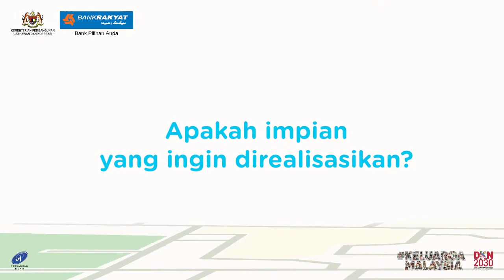KEMPEN PENUHI IMPIAN | Liyana Shazwani Zabidi - Ipoh, Perak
Sebagai seorang anak angkat, Liyana, 32, berhasrat untuk memenuhi impian ayah dan ibu angkatnya, untuk mengerjakan umrah. Beliau yang merupakan suri rumah dan dalam masa sama turut membantu bapanya menjual air tebu di depan rumah, menyedari bahawa sukar untuk beliau memenuhi impian tersebut. Jika impian ini tercapai, ia merupakan hadiah hari jadi terbaik untuk beliau buat keluarganya.